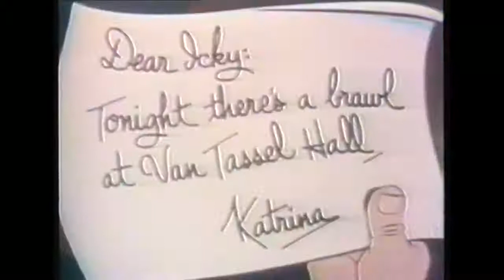Il cavaliere senza testa - fiabe - armando curcio